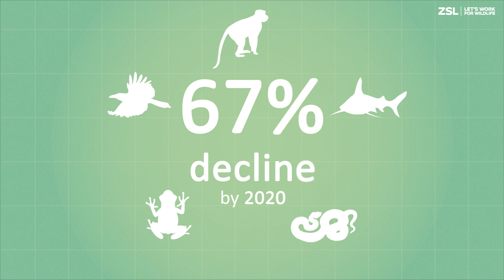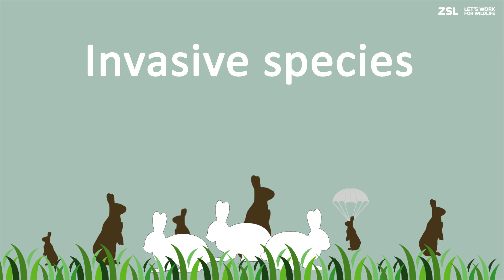Living Planet Report 2016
The evidence has never been clearer: humanity is pushing the planet to its limits. Earth faces a multitude of threats today, from habitat loss, to climate change and overexploitation. Discover the findings of the 2016 Living Planet report, released today by WWF and the Zoological Society of London.